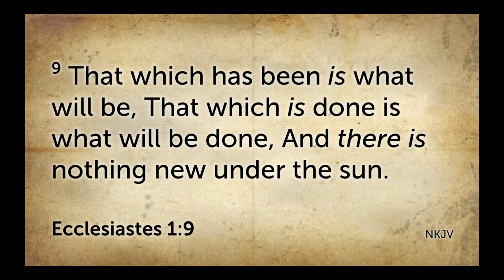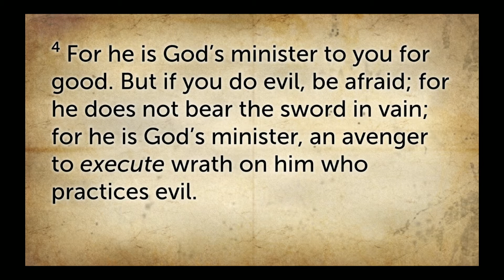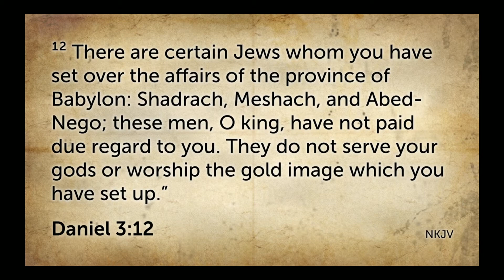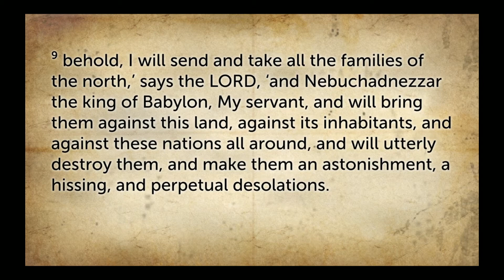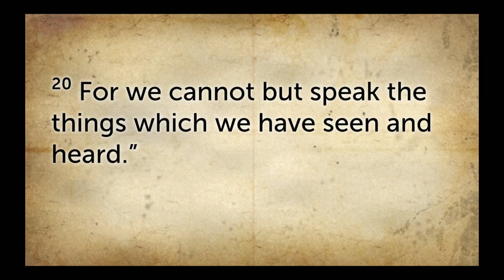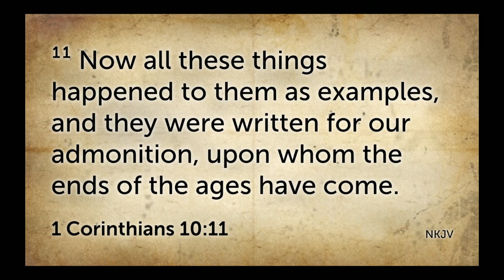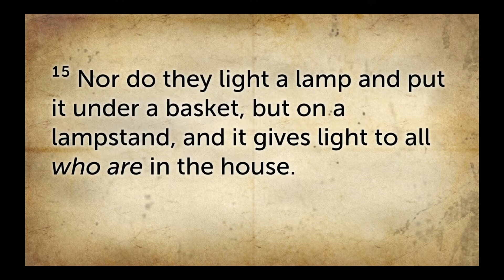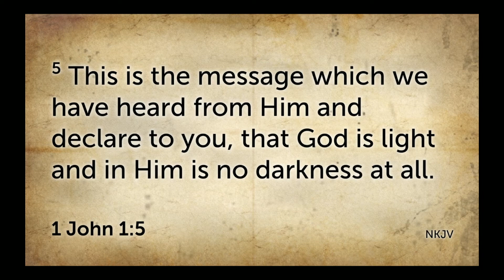God And Government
Acts 4:19 (NKJV):
But Peter and John answered and said to them, “Whether it is right in the sight of God to listen to you more than to God, you judge.

Pastor Grant Barney